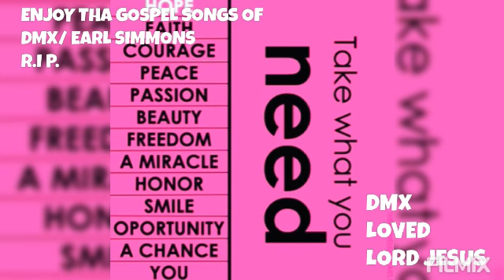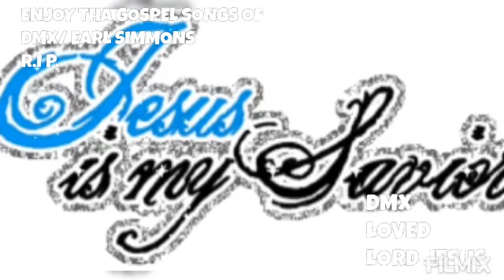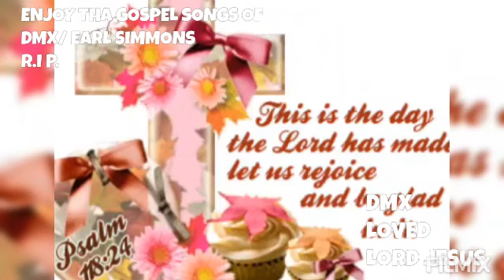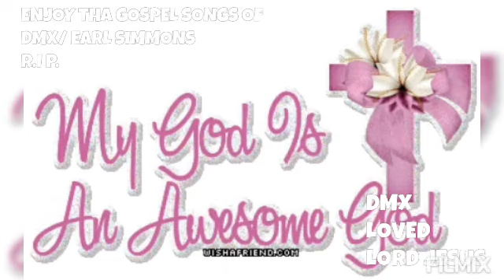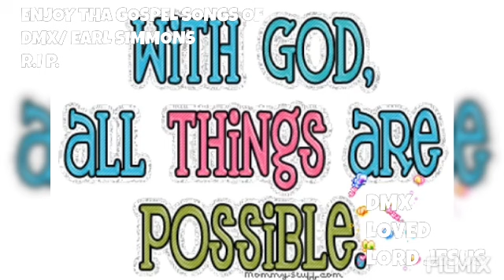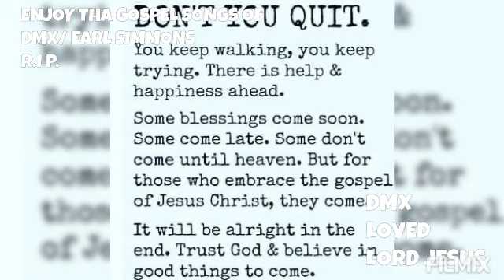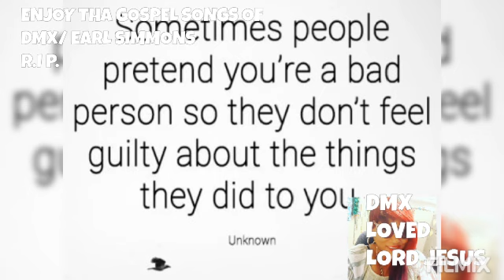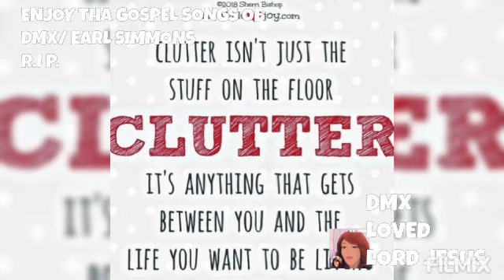ENJOY SUNDAYFUNDAY GOSPEL MUSIC MIX DMX...NOJUDGEMENTZONEFOLIFE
DMX HAD A STONG BELIEF IN JESUS AND JEHOVAH. NOJUDGEMENTZONEFOLIFE